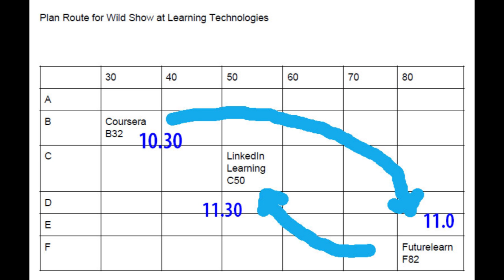Wild Show Route Plan for Learning Technologies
Clip from @wenotno includes plan for Wild Show 14th Feb 10 - 12. Previously for BETT JD could not be in studio so Chris had to do show by himself. Clips and links welcome. Wild Show on Facebook. Sequence could be, is Coursera viable? When will Futurelearn be viable? How to output sound as social media. FM radio continues in Exeter area.